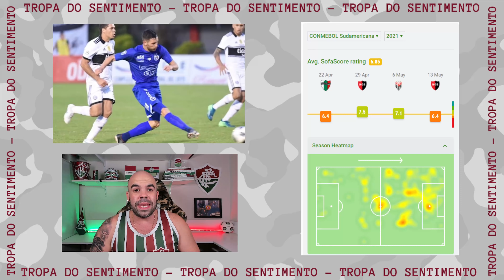🚨 IMPORTANTE: O CERRO PORTEÑO VIRÁ MAIS FORTE PARA ENFRENTAR O FLUMINENSE NAS OITAVAS DA LIBERTA ?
AGORA OS VÍDEOS DO CANAL SENTIMENTO TRICOLOR SÃO EM 4K, A MESMA QUALIDADE DE INFORMAÇÃO, AGORA COM A MÁXIMA QUALIDADE EM ÁUDIO E VÍDEO 😀✌